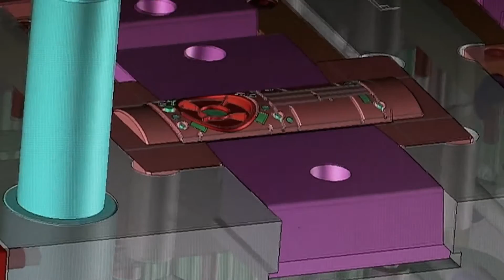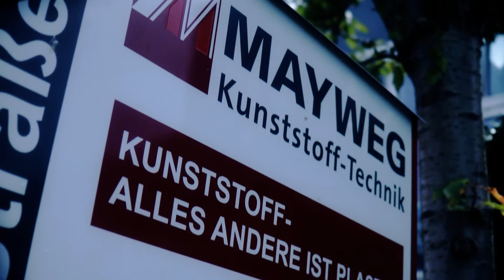Nominierten-Film über Bernd Jannack (Mayweg Kunststoff Technik)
Bernd Jannack war im Rahmen des Unternehmerpreises Südwestfalen 2014 in der Kategorie "Unternehmer" nominiert und belegte den zweiten Platz